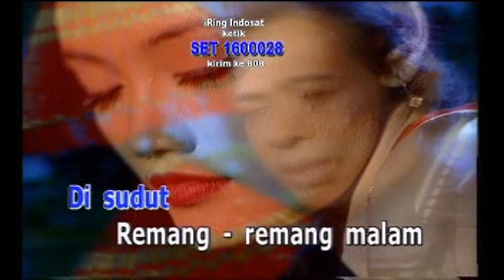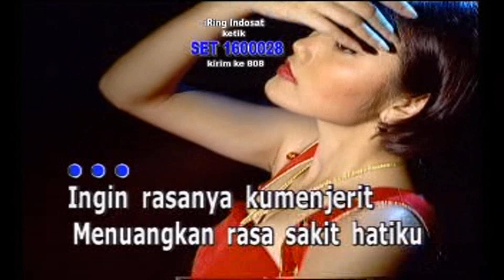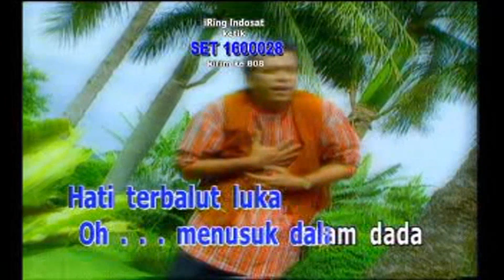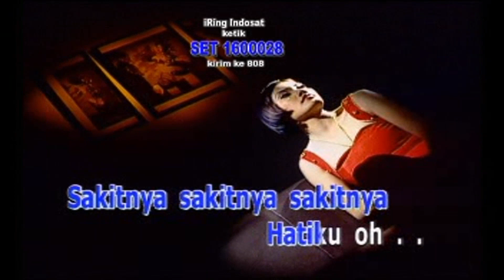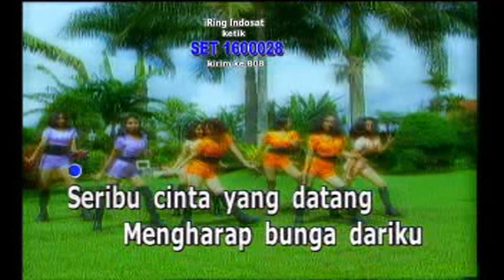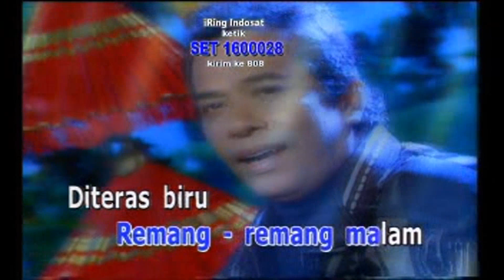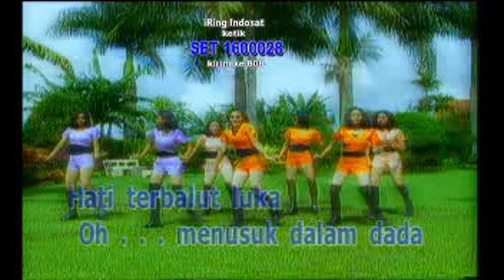Latief Khan - Teras Biru "Chadut"